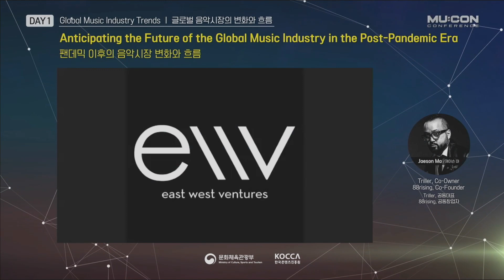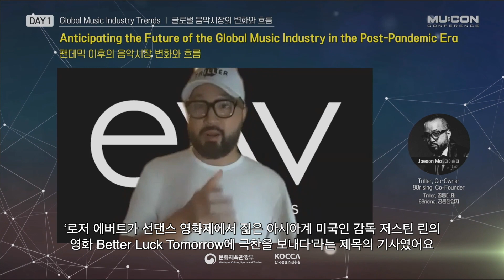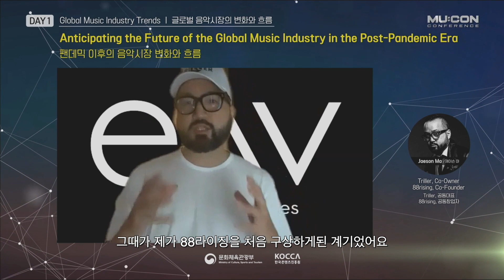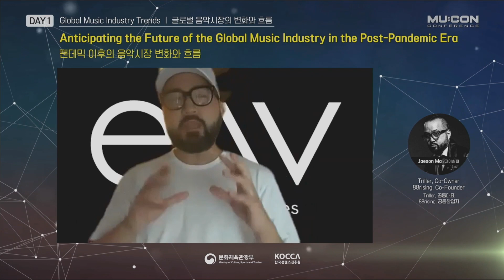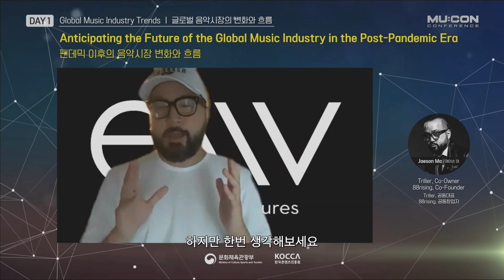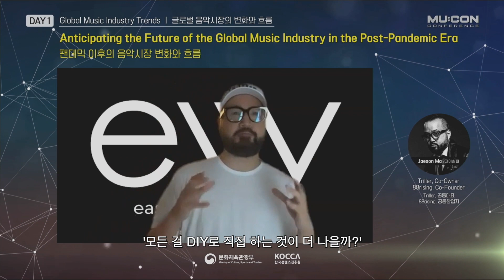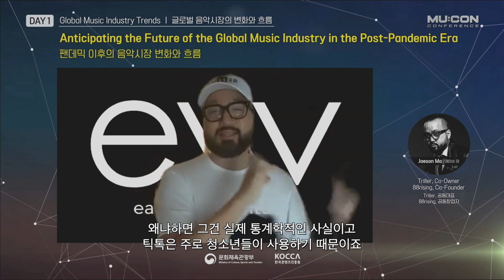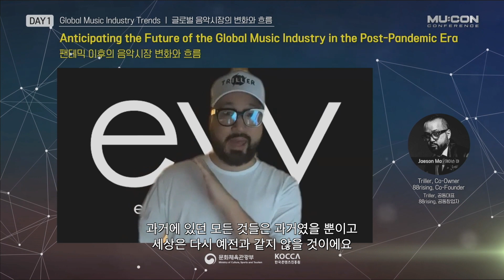[MU:CON Conference] 팬데믹 이후의 음악시장 변화와 흐름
MU:CON Conference Day1

주제 : 팬데믹 이후의 음악시장 변화와 흐름 (Anticipating the Future of the Global Music Industry in the Post-Pandemic Era)
연사 :  제이슨 마 Triller 공동대표 (Jaeson Ma / Triller CO-Owner)